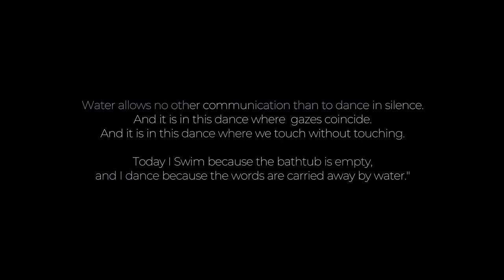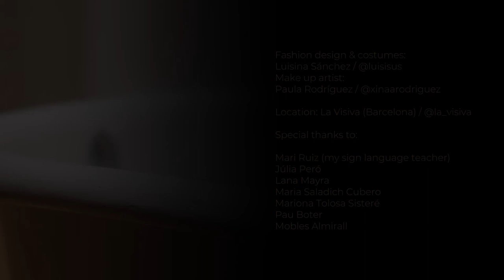ANATOMY OF A BATHTUB - DANCE SHORT FILM - Íria Llena Gasol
How does a voice is perceived  underwater?
Can you understand what it says?
The bathtub is a creative space where we experiment with the senses and mute the word, which is so often misunderstood and leads us  to misunderstandings.
Can we say that words are carried away by water?

Through movement, vibration and sign language I urge you to listen through the skin and the gaze.

"Anatomy of a Bathtub" is the title of this short film that seeks to transcend dance and classifications.

Credits:
Concept & artistic direction: Íria Llena Gasol @iria_llenagasol
Starring: Íria Llena Gasol
Realization & photography direction: Jordi Siscart Ribes @jordisiscart.film
Assistant & production design: Michela Vistarini @momoko.246
Sound design: Kuoka productions @kuoka_productions
Fashion design & costumes: Luisina Sánchez @luisisus
Make up artist: Paula Rodríguez @xinaarodriguez
Location: La Visiva (Barcelona) @la_visiva

Aesthetic idea and scenography inspired by the book "Anatomía de una bañera" written by Júlia Peró @_juliapero